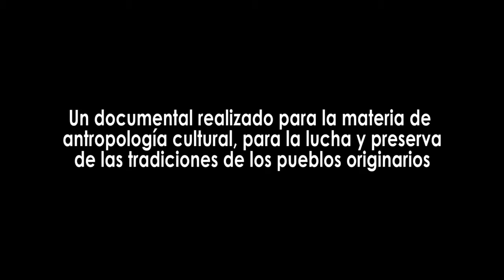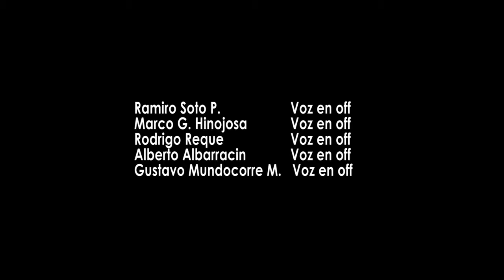DOCUMENTAL CARNAVAL NORTE POTOSI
Documental sobre el Carnaval Norte Potosino
GM Films Produce